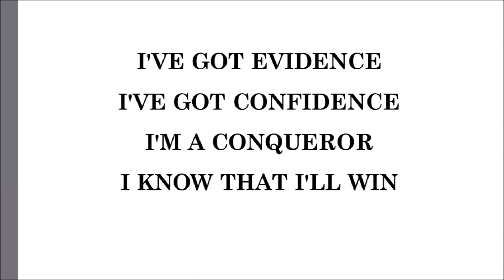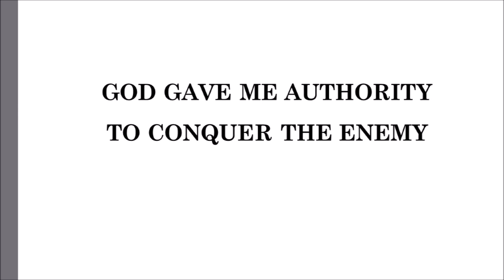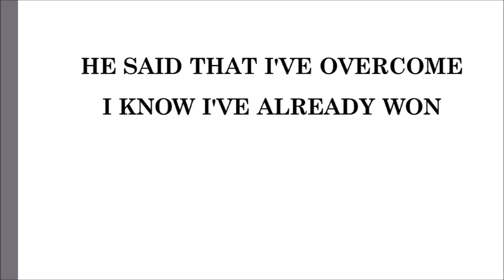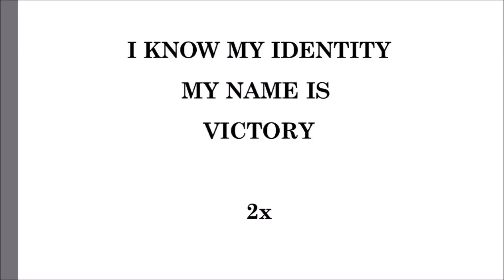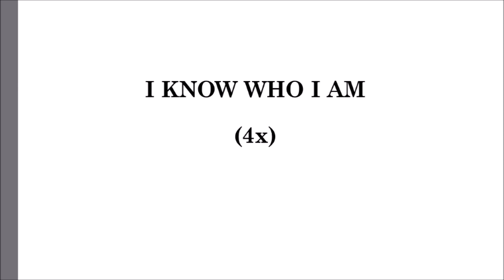My Name Is Victory by Jonathan Nelson- Instrumental w/ Lyrics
Album: Right Now Praise by Jonathan Nelson
Release Date: February 1, 2008
Label: Integrity Music

NOTE:
This video is not intended to violate the owners' rights to include the sale or resale of the music, but rather with the fair use act in loving support of the owners music. With absolute respects for the owners music.